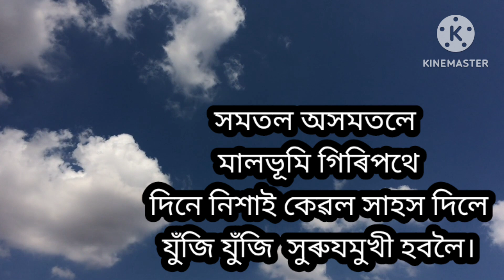A poem on the life of our friend Er. Situsingh Hajong, IES by Dr. Ritunjoy Bhuyan